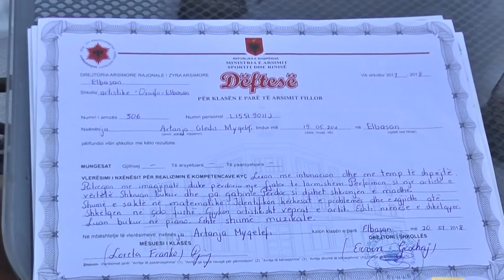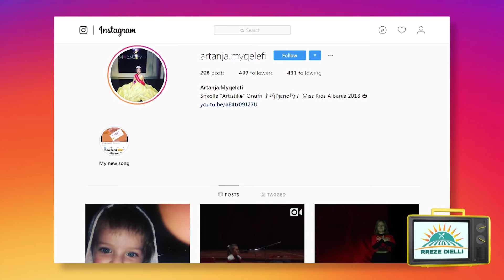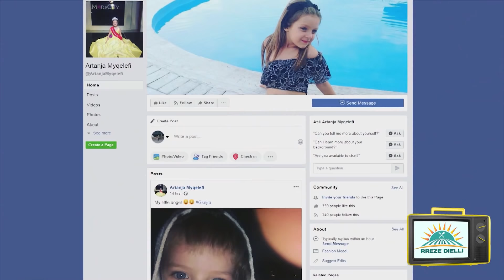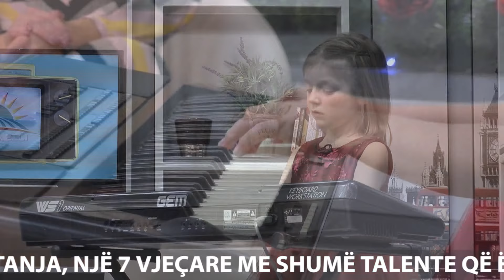Rreze Dielli, 04 Janar 2019 - E ftuar në studio Artanja Myqelefi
Artanja është vetëm 7 vjeçe dhe ka një dashuri e pasion të habitshmëm për pasarelat e modës dhe muzikën. Dëshira për të pushtuar pasarelat e modës nëpër botë, është aq e madhe saqë Artanja ka realizuar edhe një këngë ku flet pikërisht për endrrën e saj të madhe.
Por moda nuk është i vetmi pasion i 7 vjeçares, pasi Artanja Myqelefi , studion për piano dhe kanto në shkollën e muzikës. Vetëm këtë vit ajo ka marrë pjesë në dy filma “Femijet e Lumtur” dhe “Djemtë e rruges”.